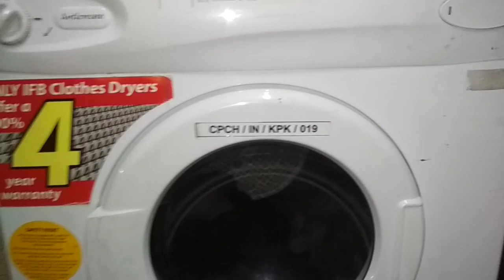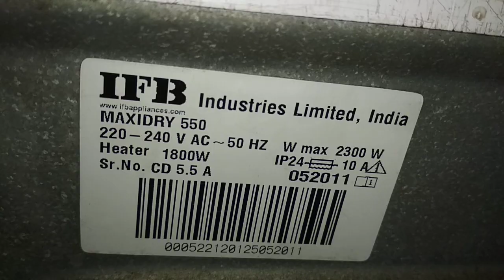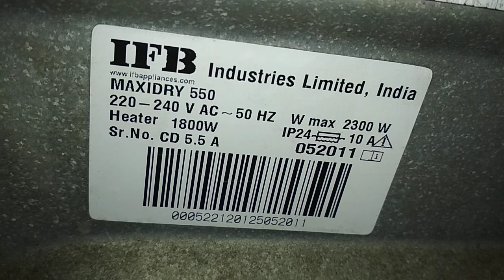IFB maxidry 550 problem no work we repair call only Mumbai 9324368160